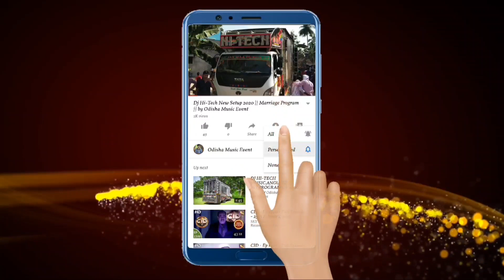Dj Raju Chulia, Kamakhya 2021 New Night Program | Odisha Music Event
Visit Again.